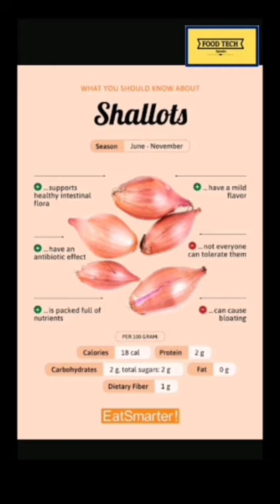Shallots |What Are Shallots? Nutrition, Benefits |Are shallots healthy?| Onion Vs Shallots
Shallots are a small, elongated type of onion with a taste that’s often described as a subtle mix between a traditional onion and garlic. They grow in clusters, contain less water, and have thinner peels than traditional onions but can make your eyes water just the same. Loaded with nutrients and plant compounds, shallots offer numerous health benefits.
Still, you may wonder how these shallots differ from other varieties and how to best use them in cooking.
This video reviews the benefits and uses of shallots.